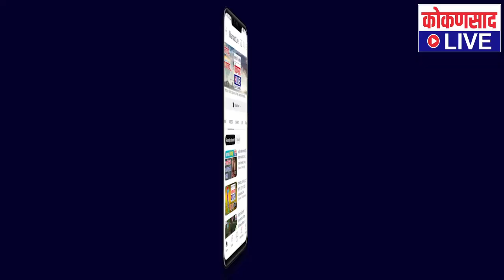उद्धव ठाकरे खोटं बोलतायत : दीपक केसरकर | Kokansad Live